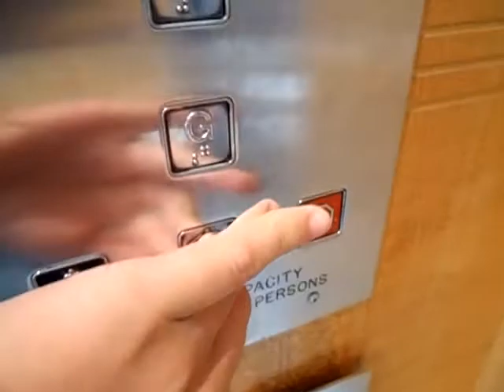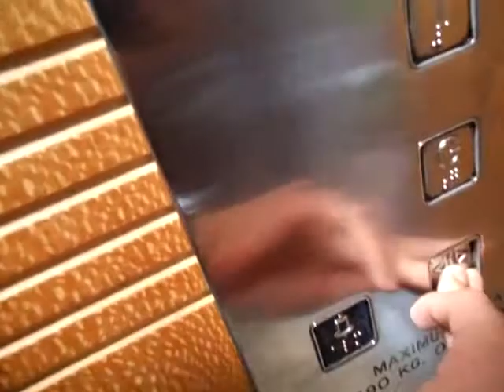Old CEE Hydraulic Elevators @ Bramalea City Centre in Brampton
This is an main elevators.  This is always busy. Very basic cab. This is also never film yet.

# of elevators in the bank: 1
Brand: CEE
Type: Hydraulic
Capacity: 3500 LB
Floor: 2 (G,1)